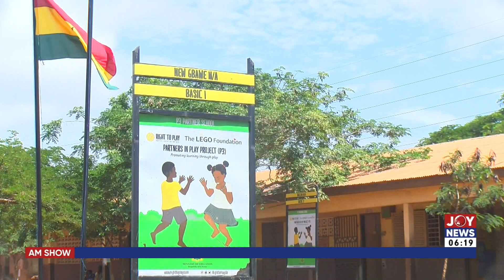Education Sector: 50% of pupils in developing countries struggle with literacy - World Bank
Improving The Education Sector: 50% of pupils in developing countries struggle with literacy - World Bank